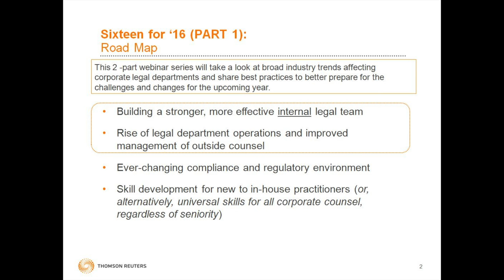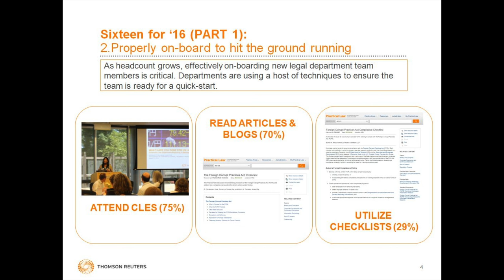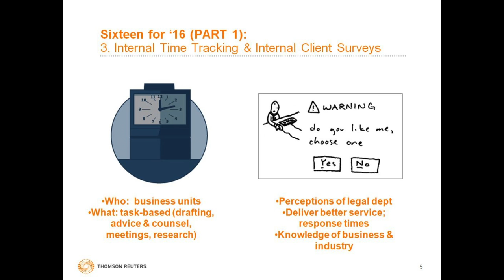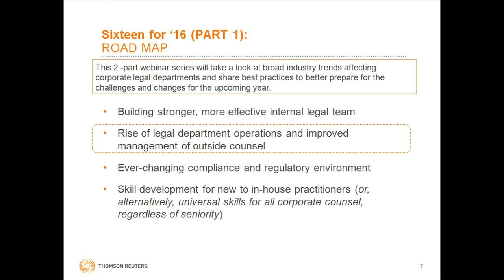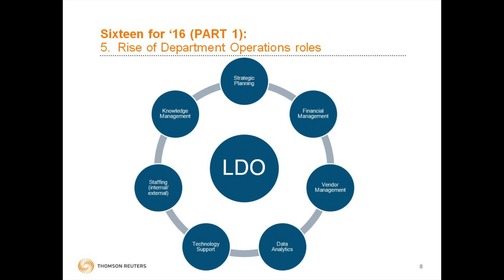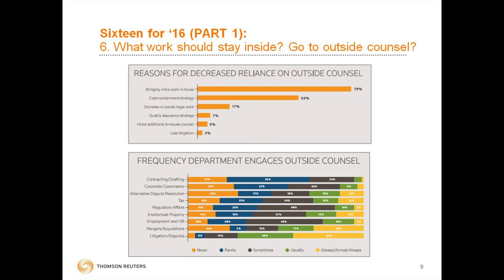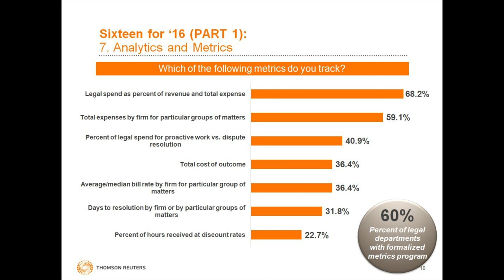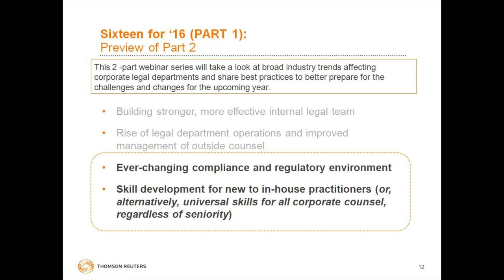Thomson Reuters – 16 for 16, Tips Trends to Help You Jumpstart Your New Year, Part 1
Haven't found a way to kick start your 2016? Join Mark Haddad, (Vice President, Thomson Reuters) and Bernadette Bulacan, (Director, Thomson Reuters) as they reveal the best practices shared with them by hundreds of leading legal departments.

In part one of this two-part series, they share tips on building greater efficiency across the internal legal team;  and specifically focus on the rising influence of operations professionals in legal departments.